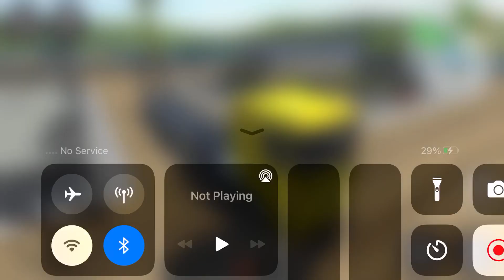Long Trailer Truck Transporter Excavator | Construction Vehicles Delivery | Android Gameplay